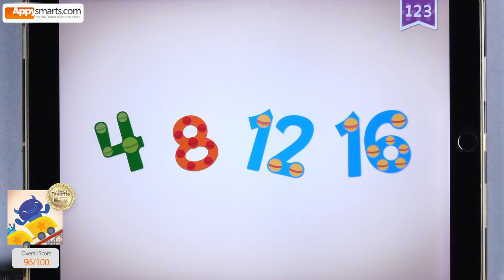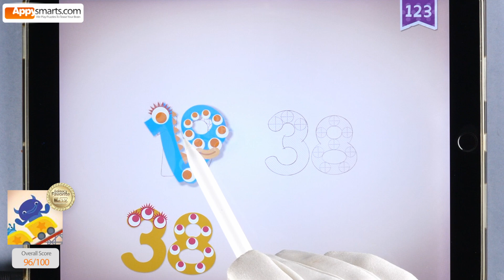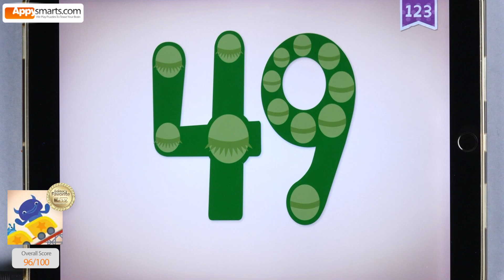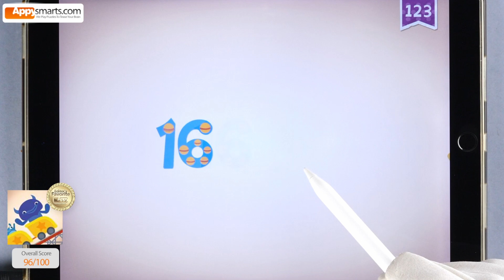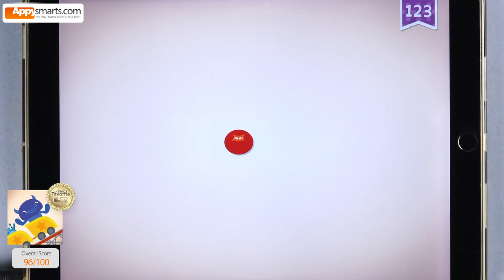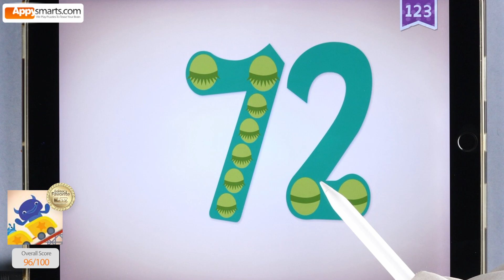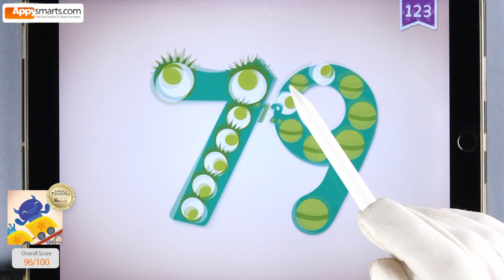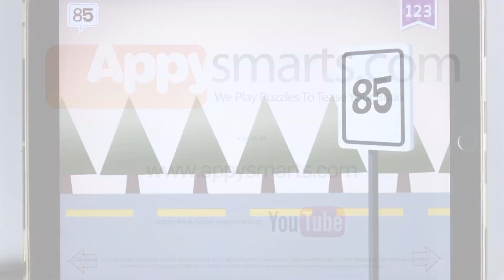Endless Numbers! 🔢 Big Numbers Counting 16 to 79! Fun Math Game for Kids!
Welcome! Today we are playing with the big numbers from the Endless Numbers game! Watch the fun animations as we complete the tasks for each number from 16 to 79!

🔢 Big Numbers Counting Challenge:

00:00 Number 16
01:58 Number 27
03:22 Number 38
04:42 Number 49
06:44 Number 53
08:20 Number 57
09:48 Number 64
11:20 Number 72
12:58 Number 79

✨ About the App:

This interactive game teaches preschool kids numbers and counting skills!

Choose & Play: Choose the number to play with and watch a funny animation after you complete all the requested tasks.

Features: Simple, fun interactive activities teaching numbers and counting, funny characters, narration, and voice instruction!

This educational game is suitable for kids ages 3 and up!

Type